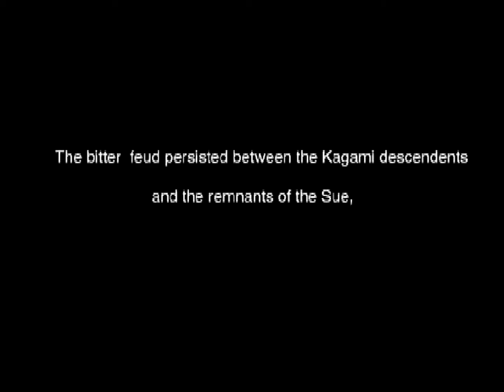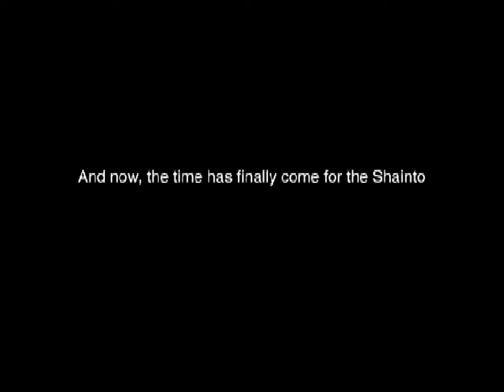Bushido Blade 2 • HD Remastered Gameplay • PSone